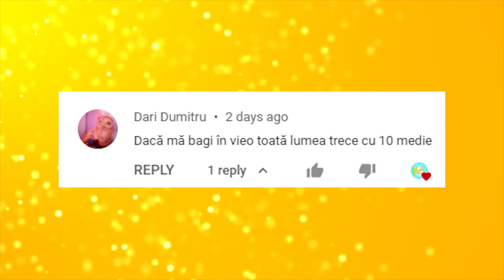NARUTO SHIPPUDEN AL OPTSPREZECELEA SEZON - TEAM 7 SE INTORC!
Azi vorbim despre cel de-al 18-lea sezon din Naruto Shippuden.